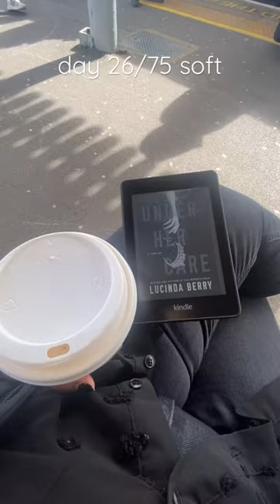day 26/75 soft challenge | lifting weights again